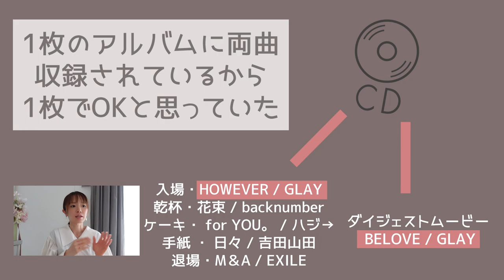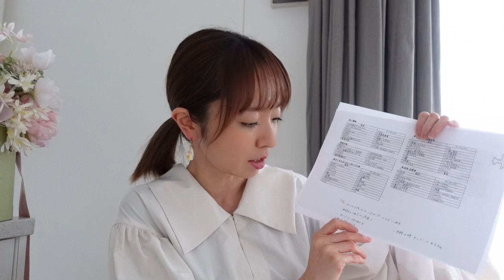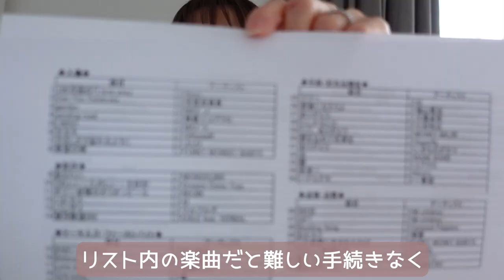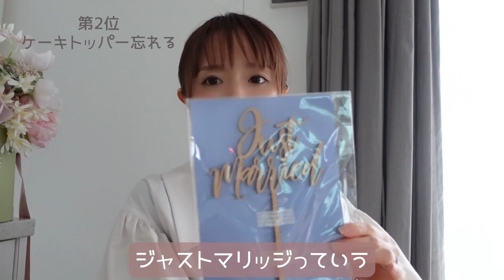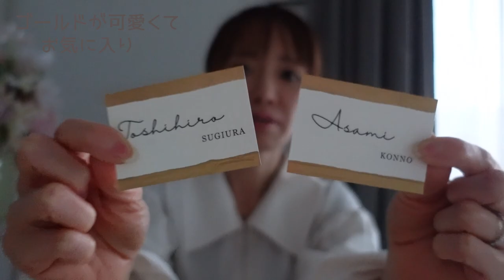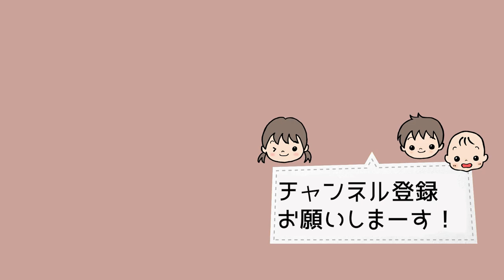【結婚式準備】よかった＆後悔した事！ハプニングも・・・！どう乗りきった？【ドレス選び/費用/ブーケ/曲/卒花】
延期の末、5年越しで執り行った結婚式
結婚式準備〜当日まで
よかった事＆後悔した事TOP3にまとめました！

式直前に予想外のハプニングも、、

ドレス選び、費用、ブーケ、装花、
入場曲/退場曲、ペーパーアイテムや
予算節約になった点など

前回話せなかった結婚式の裏側を
卒花目線で振り返っています

花嫁さんって本当に
決めることたくさんだと思いますが
一経験談として参考になれば
嬉しいです！

«動画内で紹介したアーティフィシャルフラワー»

ワンオペ３児ママの日常や、ご飯作り、お家づくり、収納、ミニマリスト（願望）のこと
そして北海道のおすすめスポットをたくさん紹介します！

※今のところ不定期配信なので、通知ONにしておいてくださいね